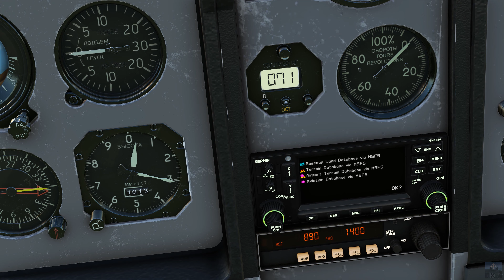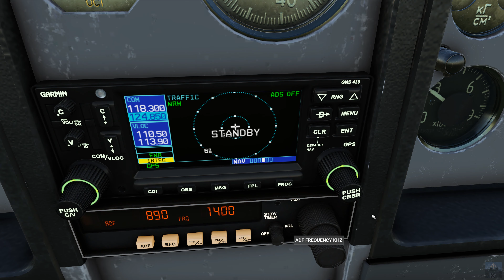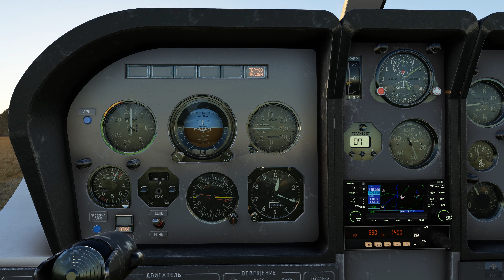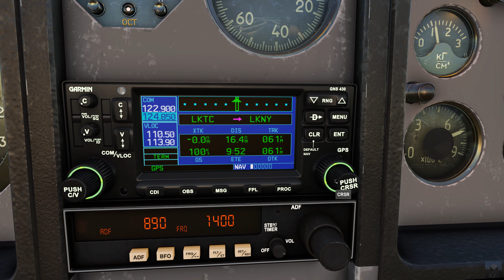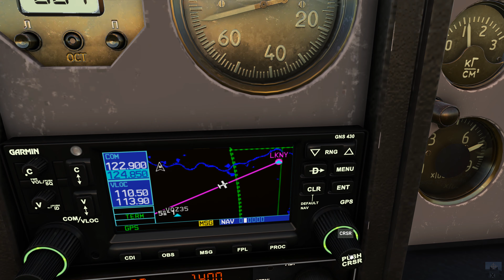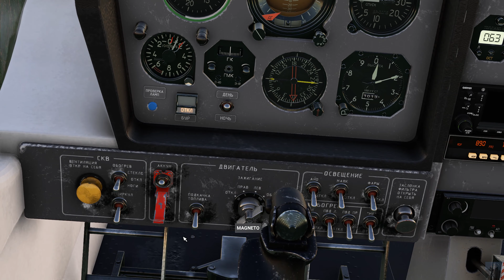Ilyushin IL-103 ✈ Točná - Nymburk │ LKTC/27 – LKNY/09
Polet z Točné u Prahy do Nymburka. Iloj je skvělý stroj, který strčí do kapsy většinu Cessen…